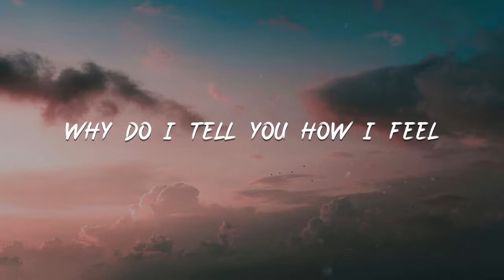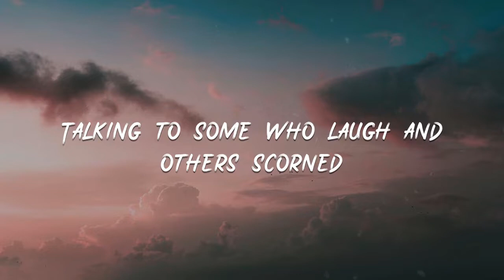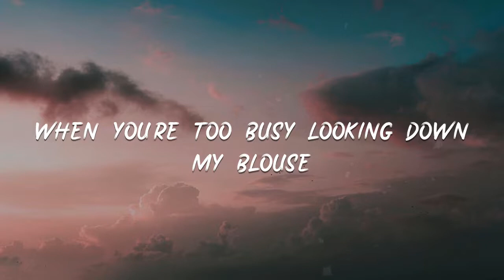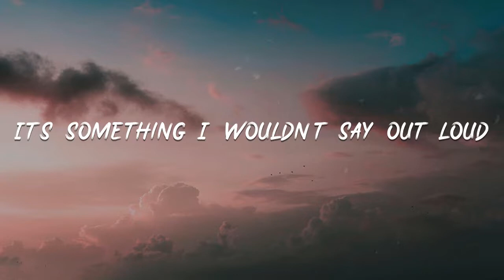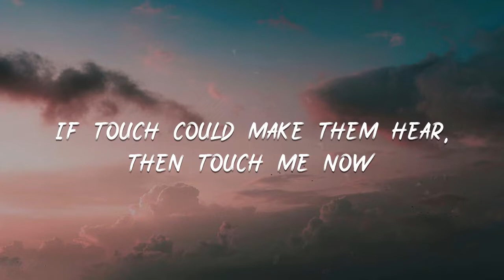Clairo - Blouse [lyric]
Blouse

00:13 Here we are, quiet at your kitchen table
00:20 With courtesy to little pet peeves
00:27 Napkins on laps, strands pulled back
00:33 I hang the scarf in my mom's anorak

00:39 Why do I tell you how I feel
00:46 When you're just looking down the blouse?
00:53 It's something I wouldn't say out loud
01:00 If touch could make them hear, then touch me now
01:06 If touch could make them hear, then touch me now

01:26 Talking to some who laugh and others scorned
01:32 I guess humor could help me after all
01:39 It's funny now, I'm just useless and a whore
01:45 But I'll get a cosign from your favorite one-man show

01:52 Why do I tell you how I feel
01:59 When you're too busy looking down my blouse?
02:05 It's something I wouldn't say out loud
02:12 If touch could make them hear, then touch me now
02:18 If touch could make them hear, then touch me now
02:25 If touch could make them hear, then touch me now
02:32 Now

02:36 Mmm, mmm, mmm
02:42 Mhm, mhm, mhm, mmm
02:48 Mmm, mhm, mhm, mhm
02:55 Mmm, mhm, mhm, mhm